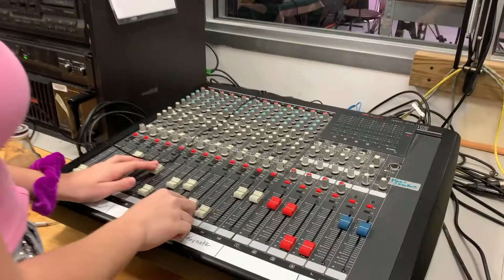GMH Season 3, Episode 43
Angelo, Billy, and Olivia present today's announcements.